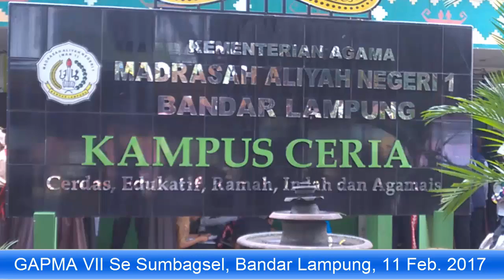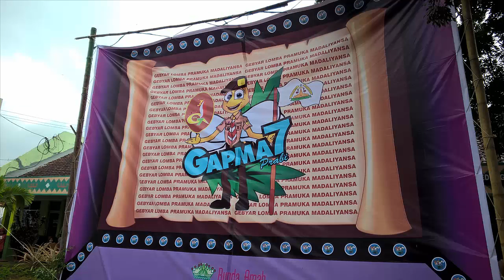MAN 1 BANDAR LAMPUNG 20170214031